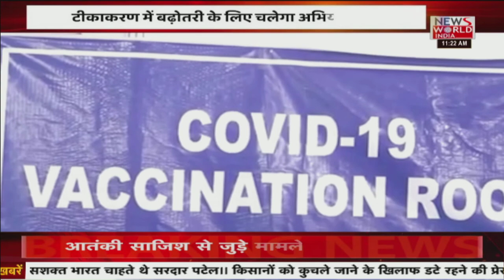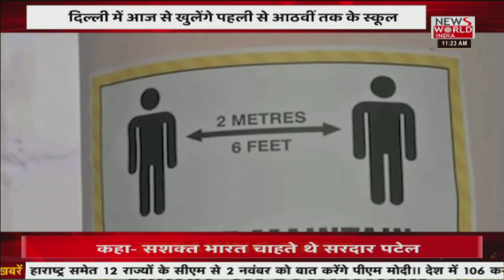News World India Live : देश विदेश की सभी बड़ी खबरें LIVE | Latest News | Hindi News | Breaking News